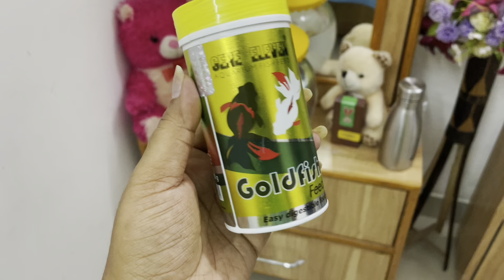Daily vlog after coming back from office 👩‍💻|| quick sandwich 🥪 || story behind Raksha Bandhan 🥰